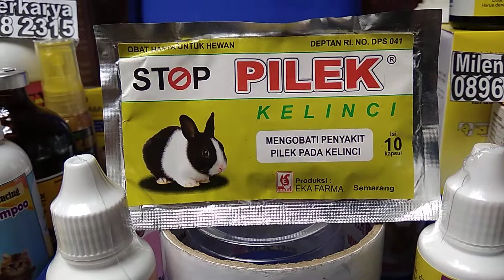Obat Pilek Kelinci, Jual Obat Flu Kelinci Manjur WA 089620882315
Obat Flu Untuk Kelinci
Obat Pilek Untuk Kelinci
Obat Bersin Untuk Kelinci